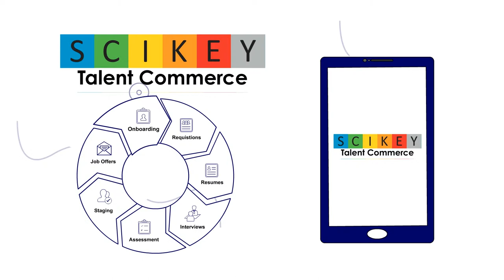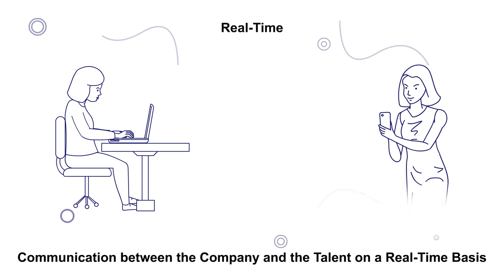Marketing Videos | BEST ANIMATION STUDIOS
"Our marketing animation video help you hit your business goals, whether you want to engage employees or convert clicks into customers." We are here to help you."